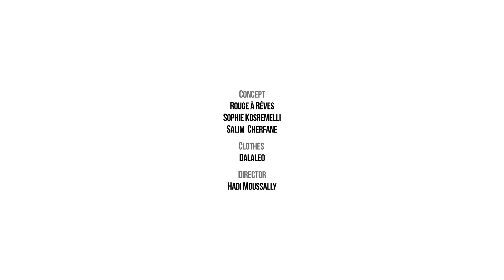« ELECTRIFYING » for Rouge à Rêves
Concept by Rouge à Rêves (Sophie Kosremelli & Salim Cherfane)
Clothes : Dalaleo
Production : h7o7Films
Director : Hadi Moussally
MUA : Sharbel Hasbany
Post-Production : Olivier Pagny
Assistant : May Moussally